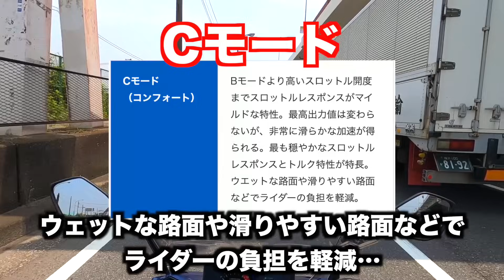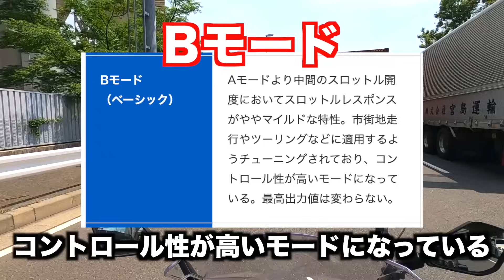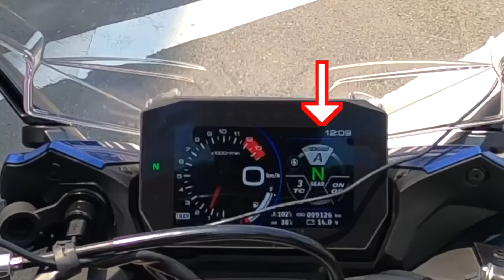SSを超える爆速ツアラー、積載力もある超万能機だけど重大な欠点も…「GSX-S1000GT」オーナーズインプレッション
正直マイスピンがなくてもお釣りが来るレベルで安いと思っているのでSUZUKIさんには本当に感謝してます。